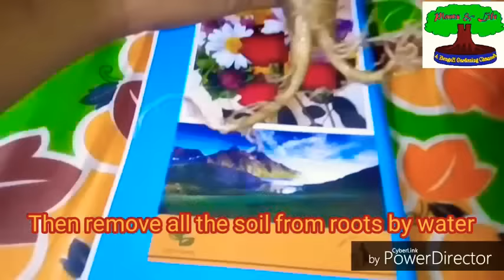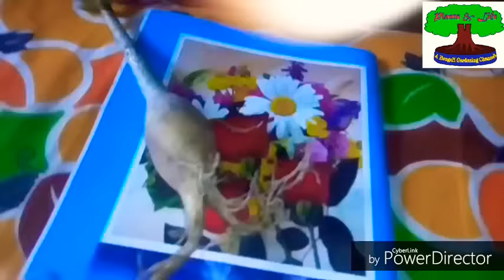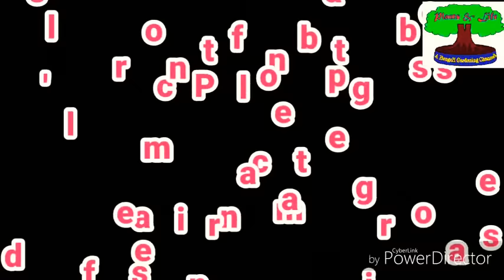How to make Adenium Bonsai By ROOT CUT METHOD ?? 1st Step /// In Bengali ///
In this video, I have shown you the easiest process to give your adenium plant a thai-soko look by root cut method.

𝗕𝗨𝗬 𝗖𝗛𝗘𝗔𝗣𝗘𝗦𝗧 𝗚𝗔𝗥𝗗𝗘𝗡𝗜𝗡𝗚 𝗧𝗢𝗢𝗟𝗦 𝗔𝗡𝗗 𝗣𝗢𝗧𝗦 𝘄𝗶𝘁𝗵 F͟R͟E͟E͟ D͟E͟L͟I͟V͟E͟R͟Y͟ & C͟A͟S͟H͟ O͟N͟ D͟E͟L͟I͟V͟E͟R͟Y͟